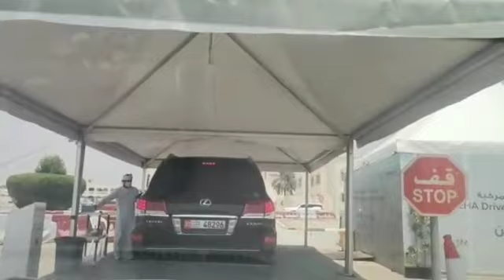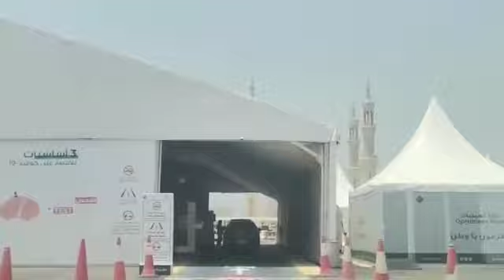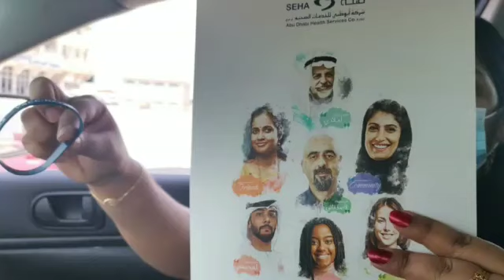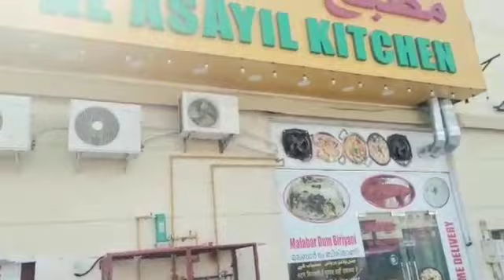I have completed my Second Dose Vaccination at Ras Al- Khaimaha